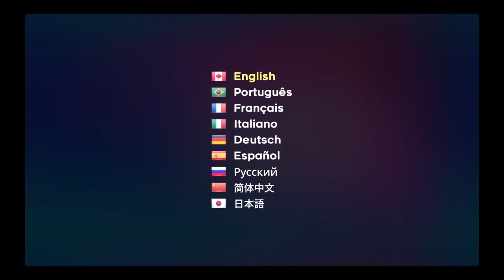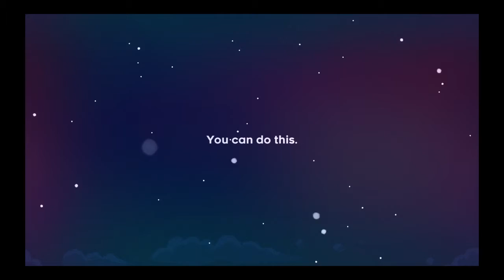Celeste First 15 Minutes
Celeste